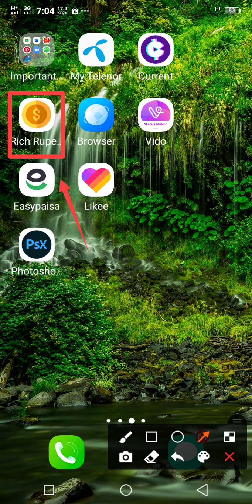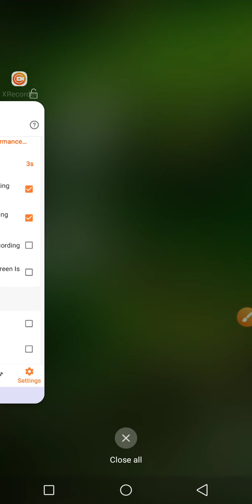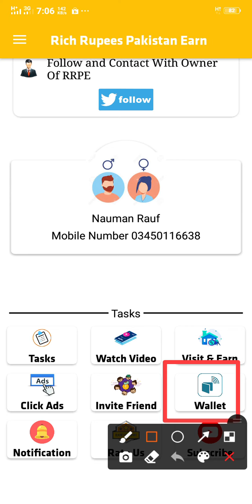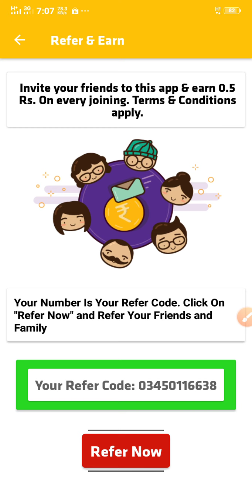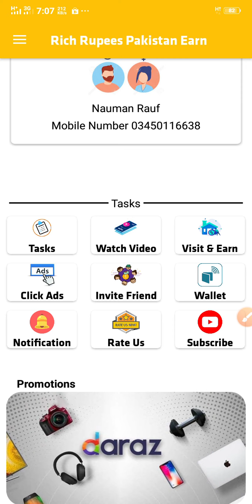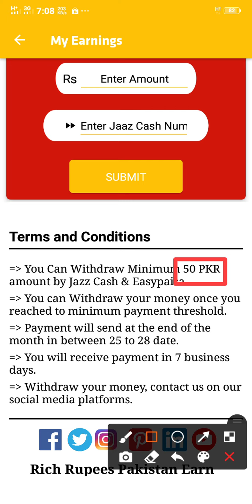how to make money online in Pakistan. how to earn money without investment.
Aslamo alaikum friends

friends In this video a such earning giving application is given.

Friends in reality this application is such a ajooba because there are many options through which you can make earning and can withdraw money into EASYPAISA and jazzcash account.

Next video is about a website through which earning can be done in dollars expected $160 per month. this is only possible when you subscribe my YouTube channel because I always brought such apps and websites through which we can earn money.

Subcribe my YouTube channel for more such earning apps and websites in Pakistan through which we can earn money by spinning the wheel and watching adds and typing and can withdraw money into EASYPAISA and jazzcash .

how to earn paisa in Pakistan
how to make money in Pakistan
how to make money with investment

thank you hi